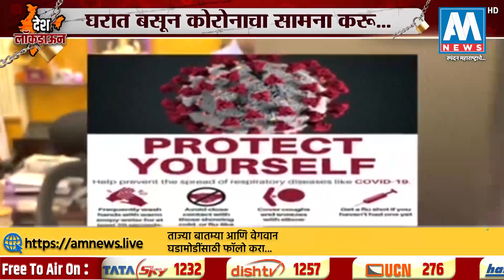सरकटे बंधूंचे कोरोनाबाबात जनजागृतीसाठी खास गाणे । औरंगाबाद । AM NEWS